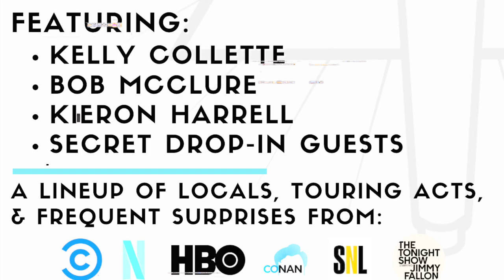Secret Society Comedy 12.2.23 Ft. Bob McClure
Need a laugh to end your week on a high note?
Then discover Cleveland's best kept secret: underground comedy at a bowling alley in Lakewood.

Featuring:
Bob McClure (Friar's Club)
Kelly Collette (CMT, DryBar Comedy)
Kieron Harrell (Chicago Laugh Factory)
Secret Drop-Ins from Just For Laughs and Netflix?

Escape from the noise of a busy weekend night and feel like you're part of a secret society with a fresh lineup of comedians you've seen on TV and local favorites. Because we start so late, who knows who could drop in...

A native of the Akron area, Bob began performing stand-up while living in Los Angeles in 2018. Since then, he has traveled the country performing at dozens of comedy clubs, most notably as a roaster at the historic Friar’s Club in New York City. He currently resides in Cuyahoga Falls with his wife, Alex, and their dog, Riley.